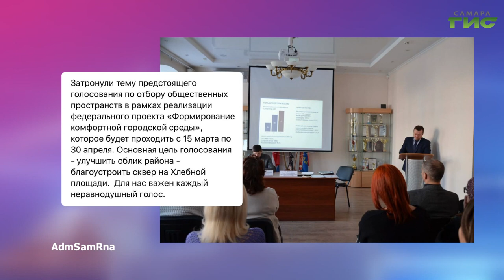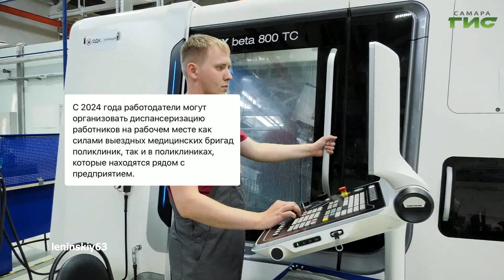О чем пишут в самарских Telegram-каналах